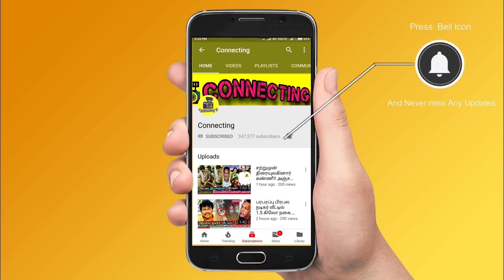சற்றுமுன் Vadivel Balaji குழந்தைகளுக்கு நிதியுதவி ! உதவிய Kamal ! Vadivel balaji wife |Vijay Tv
சற்றுமுன்  Vadivel Balaji குழந்தைகளுக்கு  நிதியுதவி  ! உதவிய  Kamal  ! Vadivel balaji wife | son | Vijay Tv | Thala Ajith's emotional Video call to Vadivel Balaji family ! Vijay TV ! vadivel balaji wife emotional interview about his husband, vadivel balaji daughter emotional interview video about his father ! Vadivel Balaji wife emotional video ! Vijay TV Pugazh  Vijay emotional on Vadivel Balaji | Vijay TV Comedian Vadivel Balaji ! KPY RIP: Vadivel Balaji ! சற்றுமுன் வடிவேல் பாலாஜி திடீர் மரணம் ! Comedy Actor Vadivel Balaji is no more ! Vijay TV ! KPY ! Vadivel balaji passed away ! Vadivelu balaji ! vadivel balaji latest news ! vijay tv vadivel balaji news ! kpy vadivel balaji ! vadivel balaji best comedy scenes ! vadivel balaji comedy in athu ithu ethu ! vadivel balaji vijay tv ! vadivel balaji comedy in siricha pochu ! siricha pochu vadivel balaji comedy ! vadivel balaji sad news ! vadivel balaji health issue ! vadivel balaji homage ! vadivel balaji passed awar reason ! vadivel balaji sad moment ! vadivel balaji wife photos ! vadivel balaji family photos ! Vadivel balaji ! actor vadivelu about vadivel balaji news ! kpy vanitha vijayakumar ! erode makesh about vadivel balaji ! cook with komali ! cook with comali ! ramya pandian pugazh comedy ! shivangi in cook with comali ! ramya pandian bigg boss 4 tamil ! pugazh ramya pandian ! ramya pandian about vadivel balaji ! thadi balaji about vadivel balaji ! Bigg boss 4 starting date ! Kamal about vadivel balaji !

Vadivel Balaji’s wife and other relatives were emotionally broken down for his last way to heaven

Famous Actor Santhanam had shared his condolences towards Vadivel balaji Famil and Sivakarthikeyan has said that he will bear all educational expenses for Vadivel Balaji’s children.

Famous Comedy actor Vadivelu expressed his emotions on Vadivel Balaji and shared his condolences to his family members.

RIP Vadivel Balaji | நகைச்சுவை நடிகர் வடிவேல் பாலாஜி காலமானார்!
கதறி அழுத Pugazh | நெஞ்சை உருக்கும் காட்சிகள்! | Ramar | Thadi Balaji | RIP Vadivel Balaji
 "என் அப்பாவ மேல உன்ன நெனச்சேனே!" - Vadivel Balaji-ன் முகத்தைப் பார்த்து கதறும் Pugazh
எழுந்து வா அண்ணா! - Pugazh -ன் கதறல் | Vadivel Balaji kpy, Ramar, VijayTv, Mr & Mrs Chinnathirai
OMG: famous comedian Vadivel Balaji passed away.
SHOCKING: Vadivel Balaji Passed away in Chennai | Vijay TV | KPY.
Comedy actor vadivel balaji is famous across the state for his performance in lot of TV shows.
Vadivel balaji passed away today at age of 45.
Vadivel balaji passed away due to heart problem at government Chennai.
Latest tamil cinema news: Tamil Tv  famous comedian Vadivel Balaji, who is very familiar with his outstanding performance imitating actor Vadivelu also he is one of the very senior comedian of the Vijay television team. Due to illness, Vadivel Balaji is no more today in Rajiv Gandhi hospital.
RIP : Vadivel Balaji உயிரிழந்தார் | Vijay Tv vadivel balaji | KPY Vadivel balaji |
சின்னத்திரை நடிகர் வடிவேலு பாலாஜி காலமானார் | Vadivel Balaji passed away| Latest Tamil News|
Vijay tv celebrities about vadivel balaji.
Ma Ka Pa Anand about Vadivel Balaji.
VJ Priyanka about Vadivel Balaji.
KPY Ramar about Vadivel Balaji.
KPY Dheena about Vadivel Balaji.
Vanitha Vijayakumar about Vadivel Balaji.
Cook with comali pugazh about vadivel balaji.
Tamil cinema celebrities about Vadivel balaji passed away news.
பாலாஜி | Vadivel balaji.
Vadivel balaji  History.
Celebrities Emotional For Vadivel balaji.
Vadivel balaji  was admitted in government in Chennai.

Heart Breaking - Vijay TV Vadivel balaji காலமானார் | RIP | Vadivel balaji | KPY Ramar |
Who is Vadivel Balaji ? Celebrities Emotional at Vadivel Balaji Homage.
Comedian Vadivel Balaji  No More fans express condolence over His Family.
Actors  Emotional on Vadivel balaji residence shared his memories with the comedian vadivel balaji. Watch to know more.
Famous Tamil Actors Speech at Vadivel balaji House.
Famous Tamil Actress Speech about comedian and Vadivel balaji| Vadivel balaji at His House